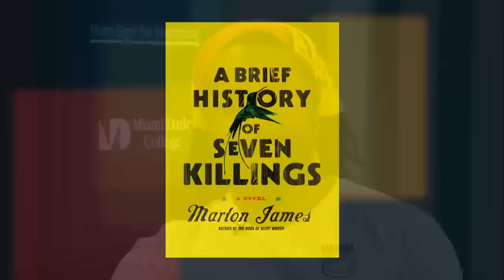Marlon James on A Brief History of Seven Killings at Miami Book Fair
Jeffrey  Brown interviews novelist Marlon James about his book, A Brief History of Seven Killings, at Miami Book Fair International 2014.

FROM THE PUBLISHER:
“Epic in every sense of that word: sweeping, mythic, over-the-top, colossal and dizzyingly complex. It’s also raw, dense, violent, scalding, darkly comic, exhilarating and exhausting — a testament to Mr. James’s vaulting ambition and prodigious talent.”—The New York Times

From the acclaimed author of The Book of Night Women comes one of the year’s most anticipated novels, a lyrical, masterfully written epic that explores the attempted assassination of Bob Marley in the late 1970s.

On December 3, 1976, just before the Jamaican general election and two days before Bob Marley was to play the Smile Jamaica Concert, gunmen stormed his house, machine guns blazing. The attack nearly killed the Reggae superstar, his wife, and his manager, and injured several others. Marley would go on to perform at the free concert on December 5, but he left the country the next day, not to return for two years.

Deftly spanning decades and continents and peopled with a wide range of characters—assassins, journalists, drug dealers, and even ghosts—A Brief History of Seven Killings is the fictional exploration of that dangerous and unstable time and its bloody aftermath, from the streets and slums of Kingston in the ‘70s, to the crack wars in ‘80s New York, to a radically altered Jamaica in the ‘90s. Brilliantly inventive and stunningly ambitious, this novel is a revealing modern epic that will secure Marlon James’ place among the great literary talents of his generation.